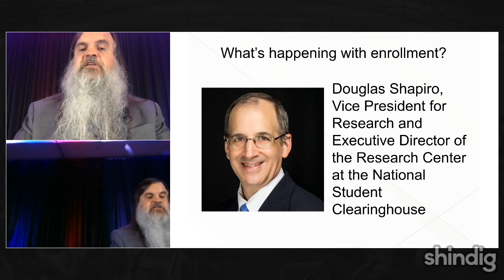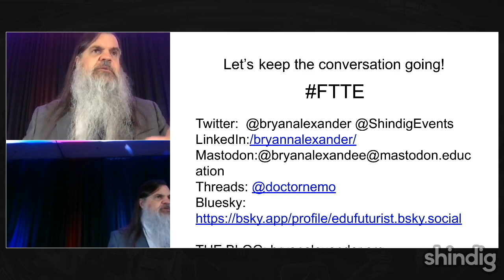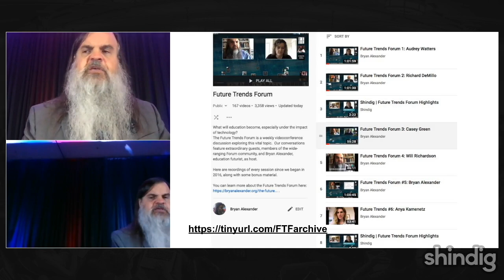What's happening with higher education enrollment?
How is college and university enrollment changing?

This week the Future Trends Forum is delighted to welcome back Doug Shapiro, Vice President for Research and Executive Director of the Research Center at the National Student Clearinghouse, as our guest.  He will explore their most recent enrollment data and analysis.